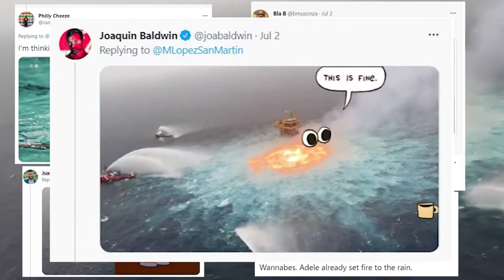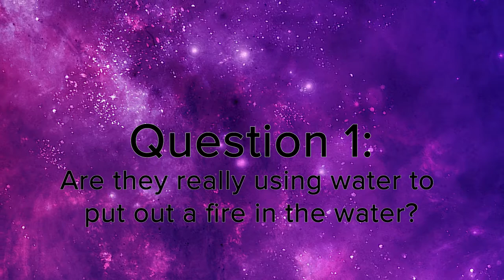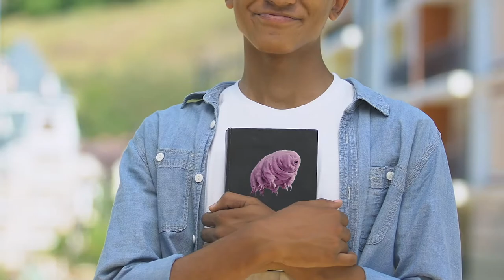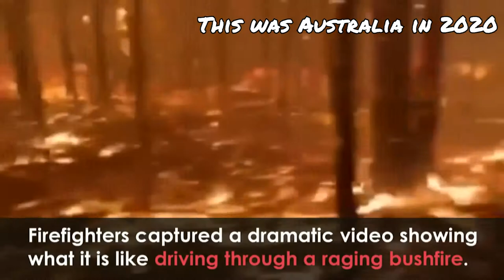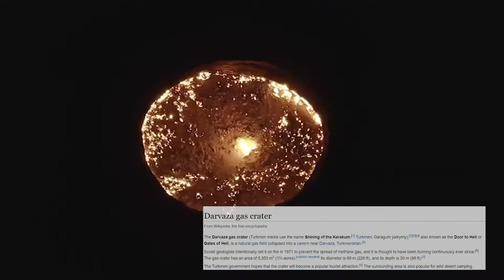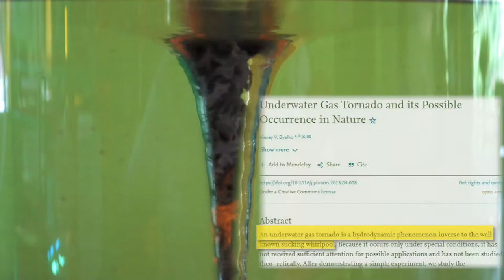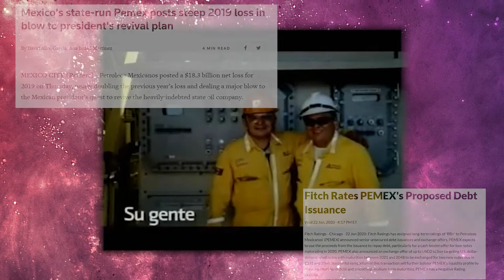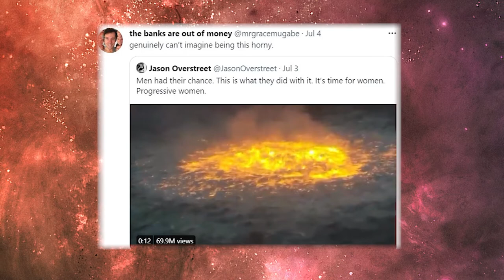Gulf of Mexico Fire: What happened?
You've seen the viral video of the Gulf of Mexico. I have some questions...

Going on a business trip and rushed to get this out...will link to videos and give timestamps when I get back next week (or from the road). Sorry!

Partial Script:
In what turned out to be a intense weekend of oil and gas related fires

Friday’s  “THE GULF OF MEXICO CAUGHT ON FIRE” clip stole the show...

Like many people I was blown away and more than a little disconcerted…

And I had a few questions: the top one’s being how did this happen? And Is the gas on fire all the way down?

On saturday a second clip emerged and I was, like many people, bemused and perplexed…

Why are they using water to put out a fire on water? Why would that work?

And the more I thought about it the more I realized that I know absolutely nothing about natural gas drilling or fire fighting.

So I decided to use my mind tools, google and did a little research and here’s what I found out…

The accident:

At around 515am local time a pipeline carrying natural gas ruptured near the Ku-Charly satellite platform in Ku-Maloob-Zaap oil field in the Gulf of Mexico.

The Mexican state owned petroleum company, Pemex, issued a statement saying that the fire was extinguished and the pipeline was under repair within 6 hours and there were no injuries or fatalities.

The director of Mexico’s Security, Energy and Environment Agency, said on Twitter that the leak “did not cause a spill.” Which you know...seems unlikey…

Mexican President Obradour on Monday confirmed the PEMEX statement and said that while an exact cause for the pipeline failure and the fire were unknown sabotage or intentional damage could be ruled out...